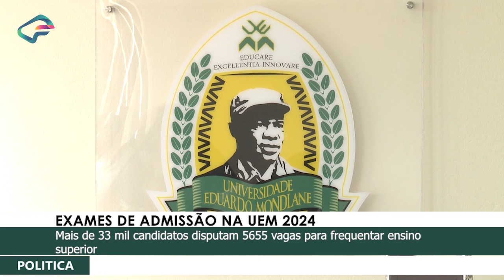EXAMES DE ADMISSÃO NA UEM 2024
Mais de 33 mil candidatos disputam 5 655 vagas para frequentar ensino superior